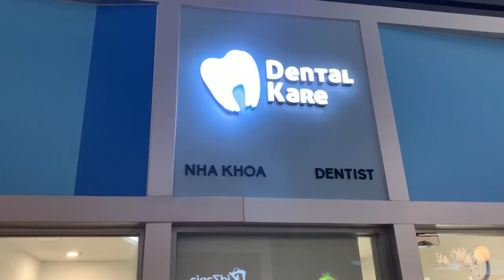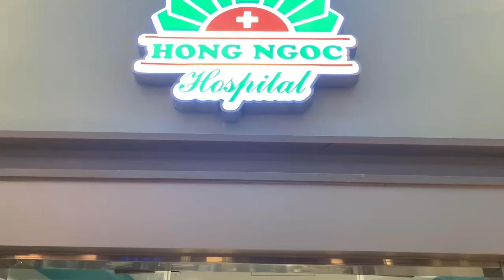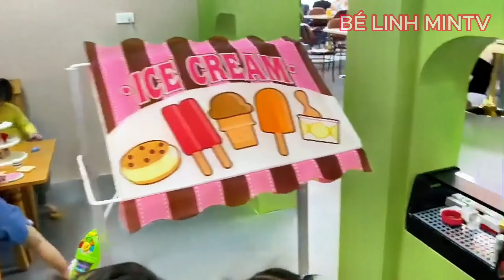BÉ LINH MINTV